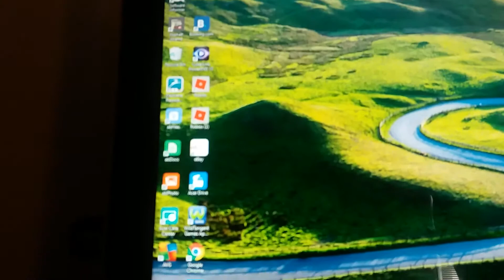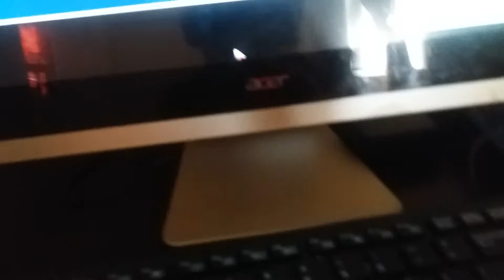Asphalt 8 multiplayer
P/J